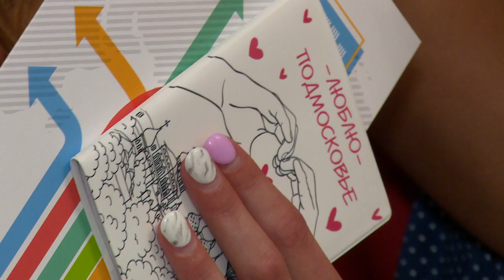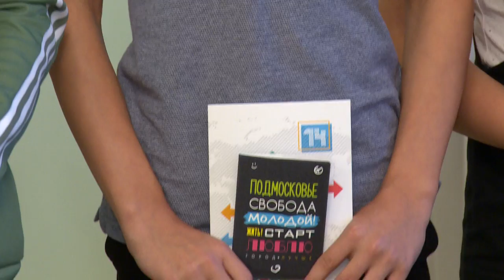Теперь всё по-взрослому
В Щёлковском ЗАГСе в торжественной обстановке восьми молодым людям, которым недавно исполнилось 14 лет, вручили главный документ гражданина Российской Федерации. Какие эмоции испытали ребята в этот волнительный день, узнаете из нашего сюжета.